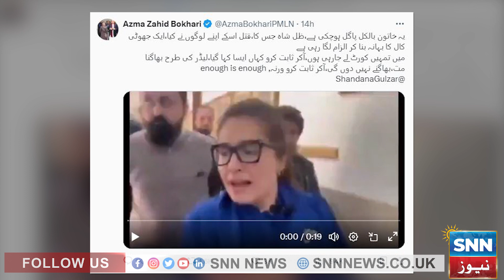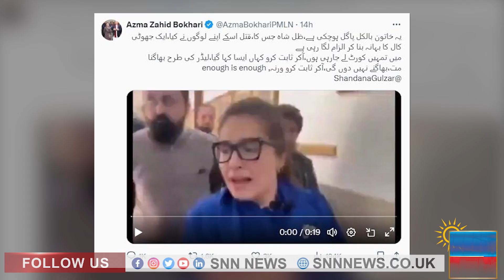Breaking News: CM Punjab Maryam Nawaz's New Audio Leaked | SNN News